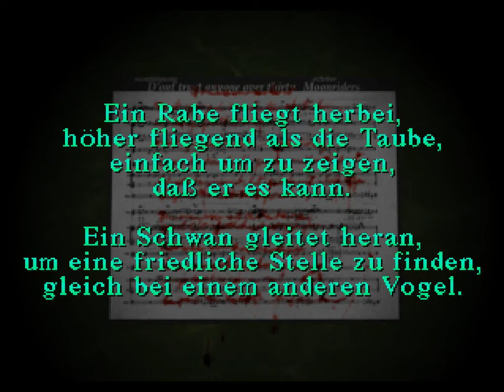Let's Play Silent Hill 1 (german) - #04 - Musikunterricht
An einen blutigen Piano über "Vögel ohne Stimmen" spielen. Das "Alternative Reich" wartet.